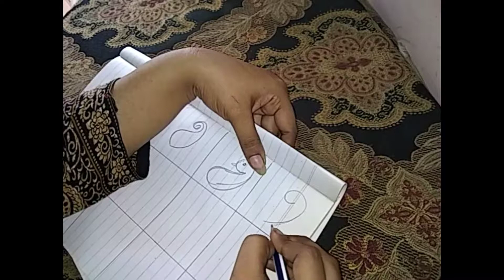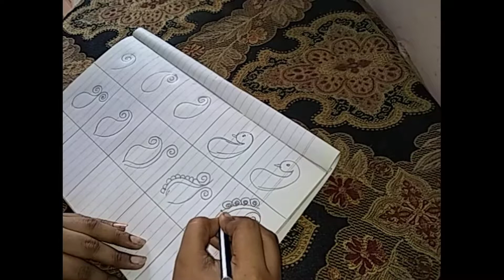Basic steps of mehndi design class 1 for beginner tutorial